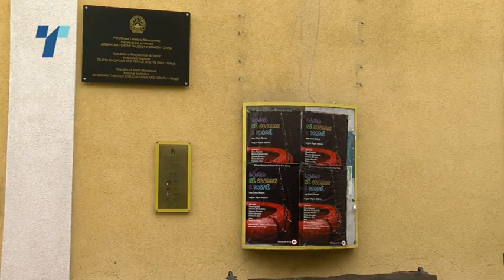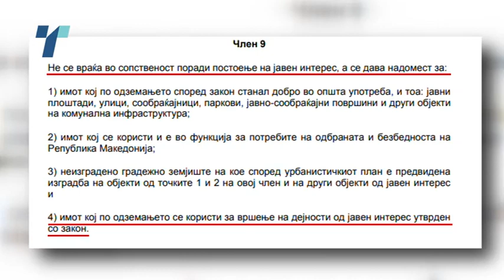Покрај објектот на Албанскиот театар за деца и Капан ан и Безистен вратени во сопственост на ИВЗ